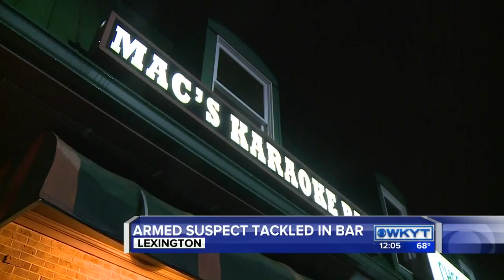Armed suspect tackled in bar